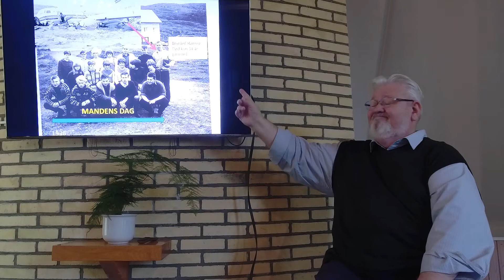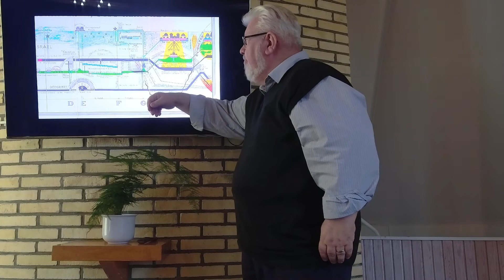Døves Gudstjeneste 31.10.2021 i Fredericia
Deaf Free Church 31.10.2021 in Fredericia in Denmark